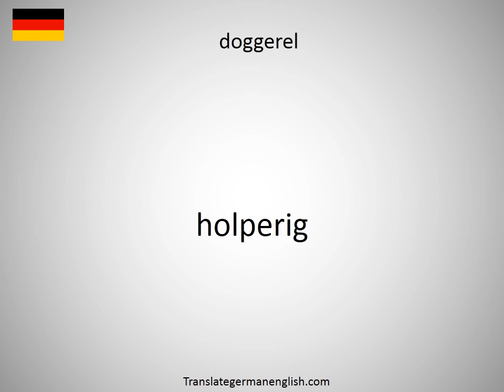How to say dogged by injury in German?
How to say dogged by injury in German? Learn the pronounciation dogged by injury! How to Pronounce dogged by injury. Expand your vocabulary, learn German words. Practice German online. Use this free pronunciation guide to practice words at a time. Learn German for free. Thank you for viewing, please like or subscribe! hoe om te sê, si të thuash, እንዴት እንደሚናገር, wie sagt man, comment dire, come dire, como dizer, как сказать, nasıl denir, cómo decir, 怎么说, πώς να το πω, hoe zeg je.